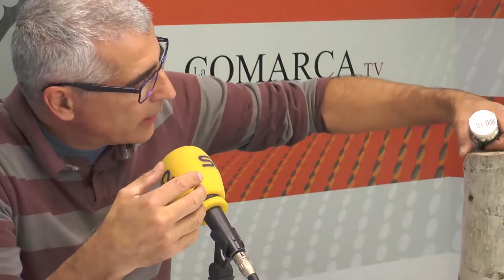Cultivo de setas | ESPACIO VERDE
Nuevo programa de Javier Carela en Radio La COMARCA, donde nos explica las nuevas modalidades de cultivo de setas. Carela nos detalla en la primera parte del programa las setas que ha encontrado en su excursión y luego nos habla de los nuevos métodos, sencillos y eficaces para poder cultivar setas en nuestro domicilio. Atrévete con ello.